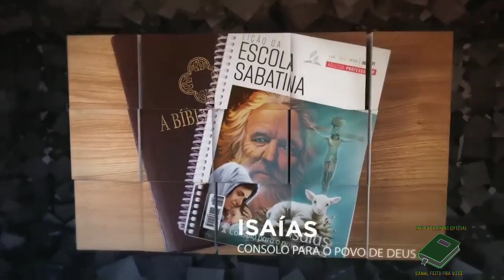LIÇÃO 01 | 28/12/2020 | SEGUNDA-FEIRA | ESCOLA SABATINA